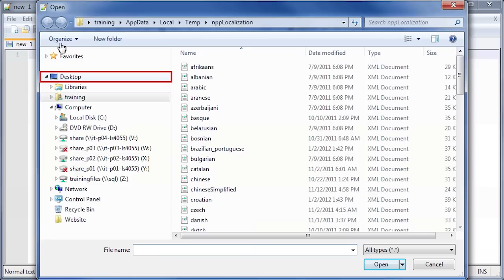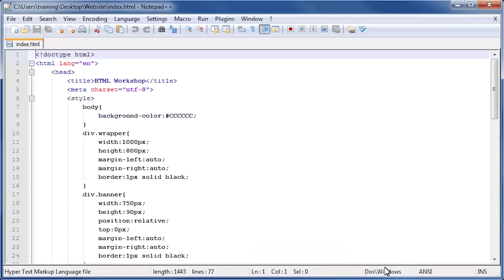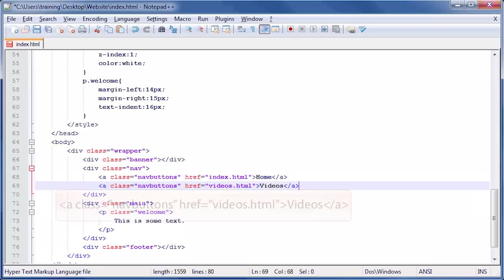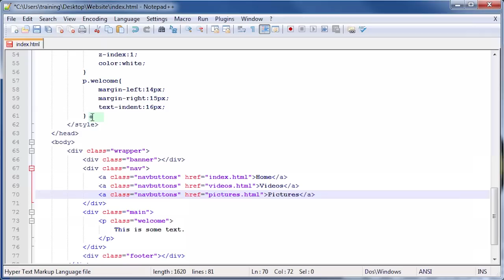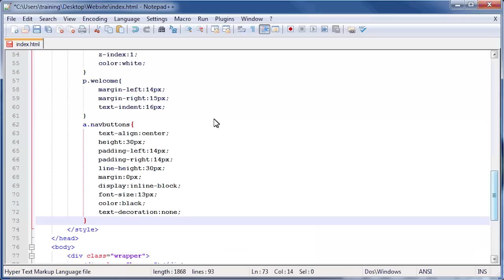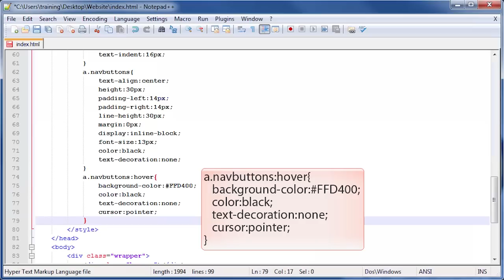2.1 HTML5 and CSS3: Adding Links to the Navigation Bar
A navigation bar is the main way to get around on almost every web page. In Part One of this workshop, we created the navigation bar, but didn't add any links. In this video, we'll add multiple links to our navigation bar and add a highlight effect to them.